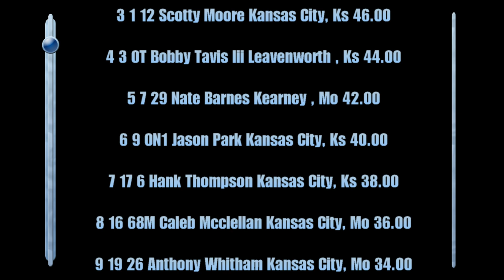Lakeside Speedway Factory Stock Feature 10/5/12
Justin Seifert cements his points lead with another win!